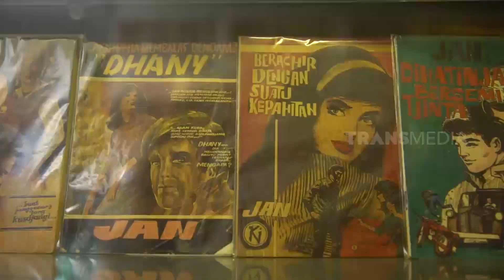Main ke Museum Mobil Rally Milik Anthon Novianto | SOBAT MISQUEEN (30/05/21) Part 1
SOBAT MISQUEEN